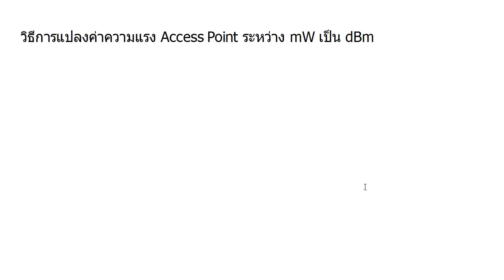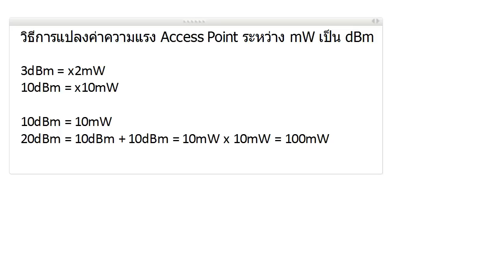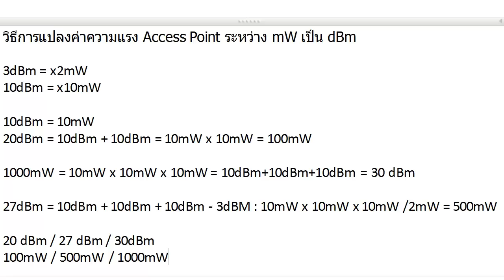คำนวณค่าความแรง Access Point ระหว่าง dBm กับ mWatts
หลายคนเจอความแรง Access Point ในหน่วย dBm อาจจะงง เพราะค่า mWatts ดูจะเข้าใจง่ายกว่า แต่เวลาคำนวณค่าความแรงจากเสา ต้องใช้ค่า dBm ใส่ในสูตร เลยเอาวิธีแปลงค่าระหว่าง dBm กับ mWatts แบบง่ายๆ มาเล่าสู่กันฟังครับ ^_^